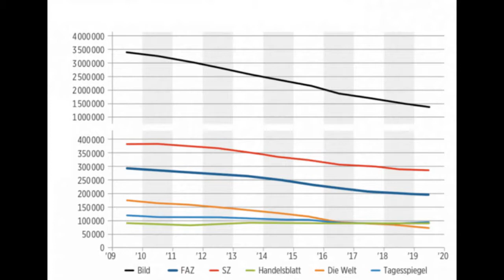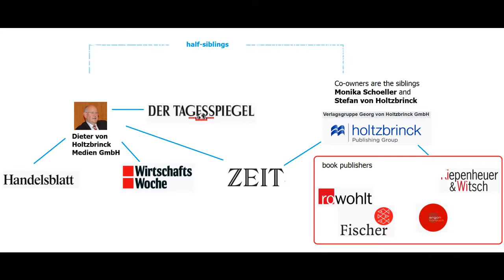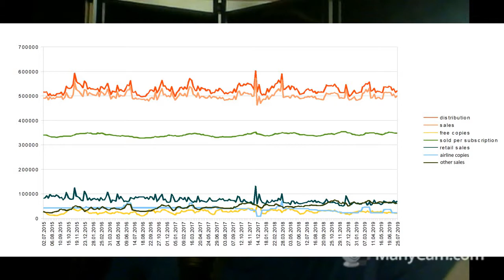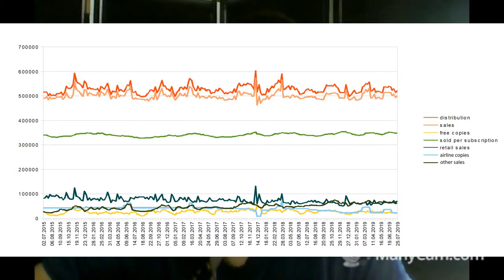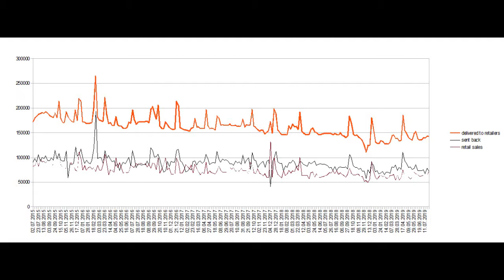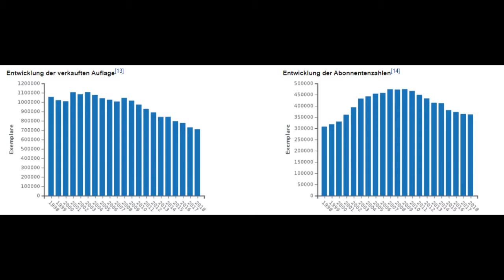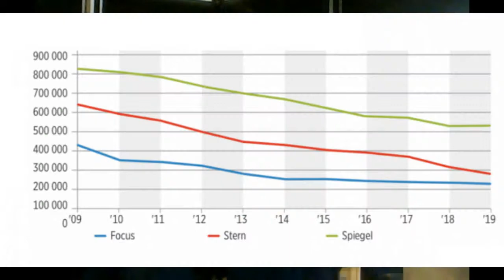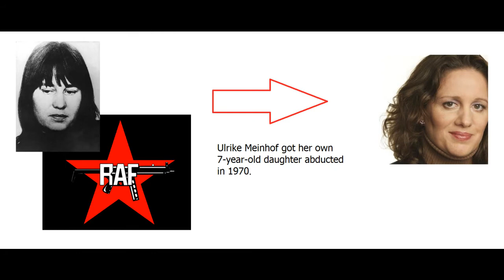The Declining German Press And The Coup d'Editorial Boards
The talk gives an overview of the German print media, its sales and its mutual ties. Did you know who owns Random House/Penguin or the Business insider today? What are the major publications and what segment of society do they reach? What are their strategic roles? And what has the Social Democratic Party to do with the supposedly independent press? What is the "research compound" of public broadcasters and newspaper Sueddeutsche? Who was the last SED party leader before its first renaming and who is now a regular columnist for Burda magazine Superillu? Did a streamlining of the editorial boards facilitate the rise of the radical left? The case study of Wirtschaftswoche (wiwo), a weekly manager and econcomics magazine, may give an idea of what happened behind the doors of the big publishers somewhat between 2014 and 2016.

Correction: I said that I would link up the article with the Madsack article and until recently I found it either on waybackmachine or on archive.is. For whatever reason, I'm not so lucky now. So here is the dead URL.